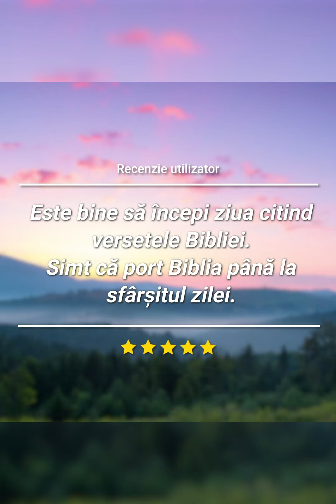RO4🪜Recenzia BitBiblie Episodul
Recenzia BitBiblie Episodul

O aplicație care te face să citești un verset biblic de fiecare dată când îți activezi ecranul de blocare, Recenzii reale ale BitBiblie!

Este bine să începi ziua citind versetele Bibliei.
Simt că port Biblia până la sfârșitul zilei.

De fiecare dată când îmi deschid telefonul, aplicația îmi reamintește să citesc Biblia. Așa că, chiar dacă deschid telefonul pentru a face altceva, voi sfârși prin a citi un verset din Biblie înainte de a face orice altceva. BitBiblie mă ajută să mă previn de a petrece mult timp navigând pe telefon. Această aplicație este atât de bună, poți de asemenea să citești Biblia în multe versuri. Vreau să recomand această aplicație generației tinere.

Pot să citesc ușor trei versete biblice pe zi. Această aplicație este perfectă și genială! Uneori mă simt vinovat că folosesc această aplicație gratuit. Creatorul acestei aplicații va câștiga mult respect în cer. Mă rog ca această aplicație să fie o binecuvântare pentru munca noastră misionară.

La acest ritm! Ar fi posibil să citesc întreaga Biblie de mai multe ori pe an!

Ce crezi? Dacă crezi că îți va ajuta viața religioasă, atunci descarc-o chiar acum! Este complet gratuită!